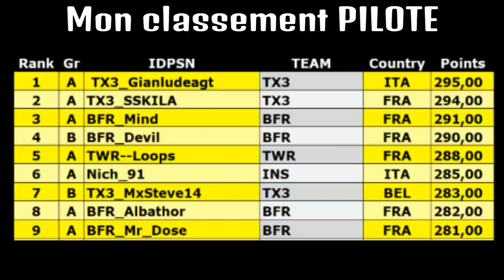ON COMMENCE TRÈS BIEN ! GTFusion 2020 Round 1 DÉBRIEF - Mazda Roadster TC N300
J'ai pas mal traîné pour cette vidéo car j'voulais faire un truc sympa avec le petit bonus de fin de vidéo, j'espère que ça vous plaira en tout cas !

Résultats round 1 :

Pilote :
1er pool B - 4ème général.

Team (BFR)
2ème

Résultats généraux :
4ème général pilote
1er général team (pénalités déduites d'ou le changement de place qui peut sembler étonnant au premier abord)

J'vais mettre ça à chaque fois en description, pour avoir une cohérence à la fin !

Prochain round :
Ce samedi, 20h!

Merci d'avoir visionné, à bientôt !